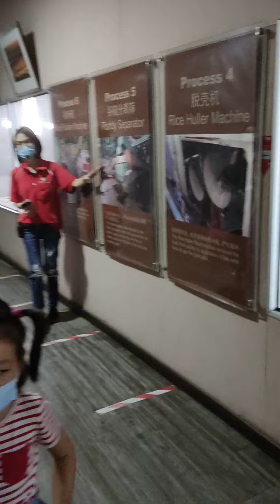padi rice factory(5)